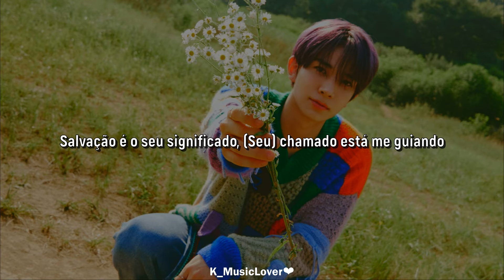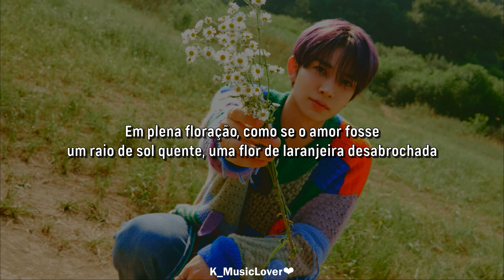ENHYPEN (엔하이픈) - Orange Flower (You Complete Me) [TRADUÇÃO]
• Artist: ENHYPEN
• Song: Orange Flower (You Complete Me)
• Album: ORANGE BLOOD
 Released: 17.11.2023